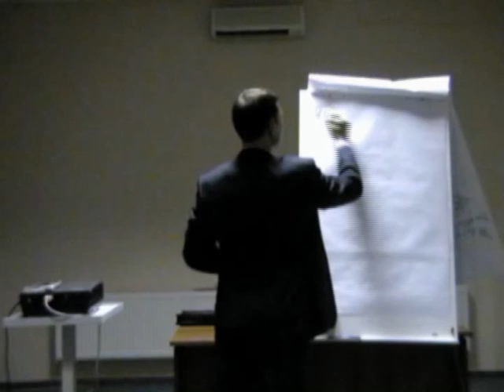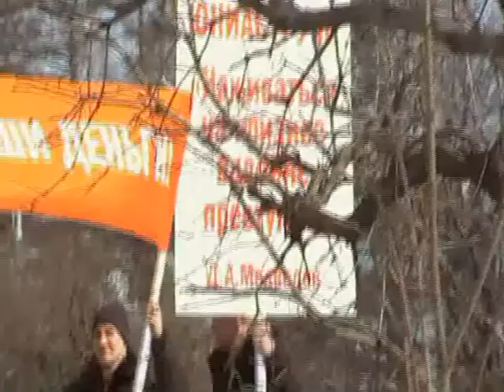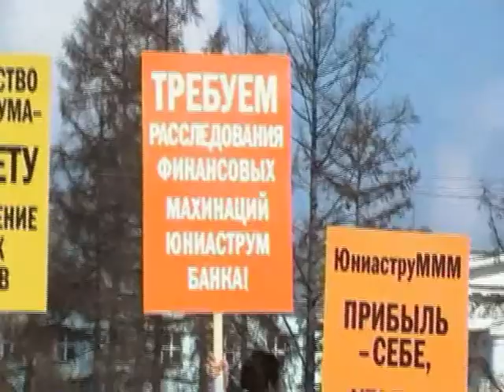Дмитрий Семин. Про силовые гарантии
Отрывок из выступления Дмитрия Сёмина о силовых гарантиях при выборе объекта инвестирования - что вы будете делать, если вам не захотят отдавать ваши деньги? Как не попасть под лохотрон?